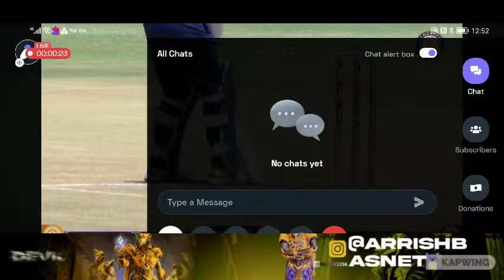English YouTube Nepal Vs Baradu | Streaming with Turnip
live cricket friends. 🙂  See you on my next stream!!!,

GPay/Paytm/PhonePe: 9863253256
UPI Id: esewa

Today I am streaming youtube. Other popular games:
PUBG Mobile
Garena Free Fire
Among Us
Call of Duty Mobile
Fall Guys
Fortnite
Roblox
Minecraft